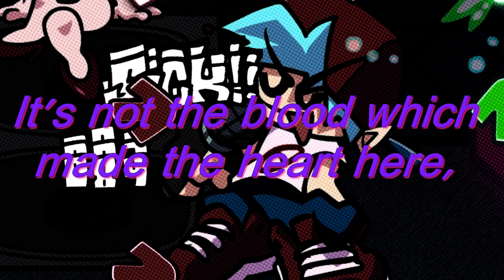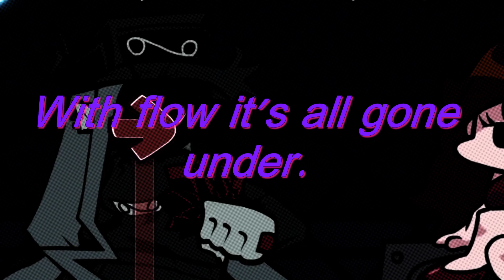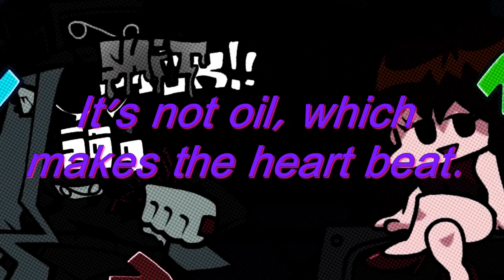Friday Night Funkin' VS Cassette Goon ( Night Lights ) Lyrics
The blanket of the past,
cannot clone that which is next,
do you feel my heart?